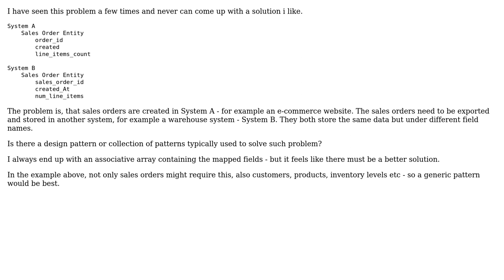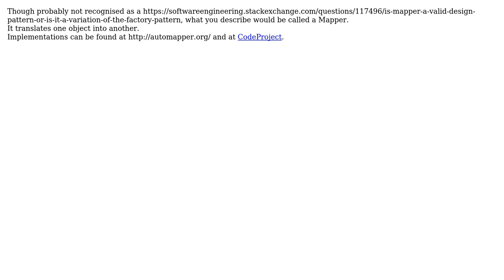Software Engineering: Design pattern for mapping data fields (2 Solutions!!)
Software Engineering: Design pattern for mapping data fields

With thanks & praise to God, and with thanks to the many people who have made this project possible! | Content (except music & images) licensed under CC BY-SA | Music | Images & others | With thanks to user user1189880 user Pete Kirkham user Miguel van de Laar and the Stack Exchange Network Trademarks are property of their respective owners. You are responsible for your own actions.